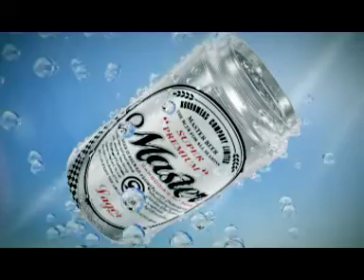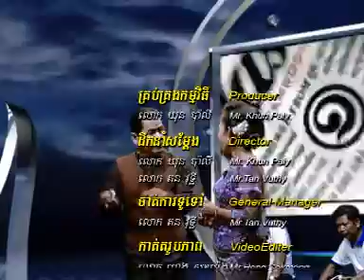អាយ៉ៃព្រហ្មម៉ាញ់ Master Beer-4 (Full movie)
សូមធានាថាសើច សើចមិនដឹងខ្លួន!..
Page និង Channel: Ofilm Production!..
ដើម្បីទទួលបាននូវ Videos ថ្មីៗ
សូមអរគុណទុកជាមុន!..